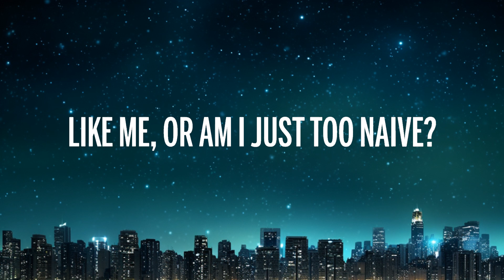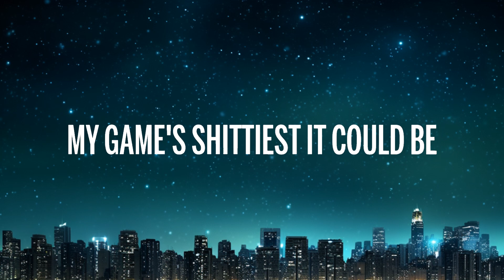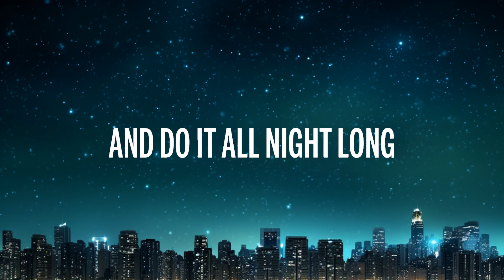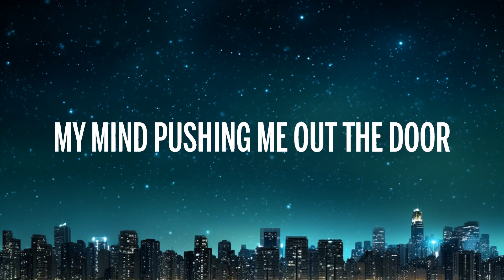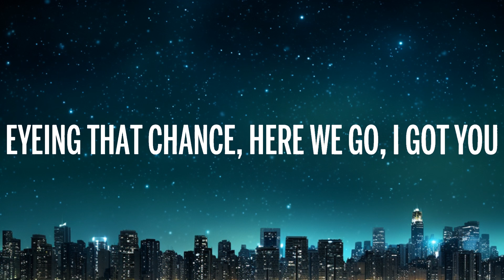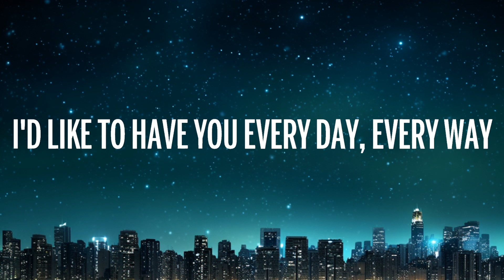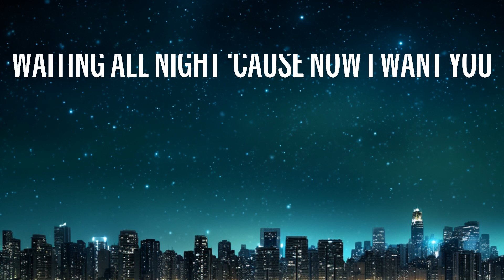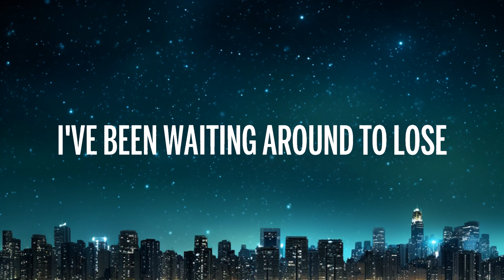blink-182 - DANCE WITH ME (Lyrics) | 20 Min PVT Lyrics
🎵  blink-182 - DANCE WITH ME (Lyrics)
⏬ Download / Stream:

👉 blink-182

🎤 Lyrics: blink-182 - DANCE WITH ME

[Intro: Tom DeLonge]
When I teach masturbation, I'm always just like, "Have fun with it"

Don't think, maybe she won't refuse
She knows everything that I think
That girl, prettiest I could lose
My game's shittiest it could be
I've been waiting around to lose
So dumb, trying to make believe
You're mine, what are you gonna do?
Come here, do you want to come dance with me?

[Pre-Chorus: Mark Hoppus & Tom DeLonge]
Tellin' your friends you know you want to (Dance with me)
Shaking those hips like the devil's got you (Dance with me)
Waiting all night 'cause now I want you (Dance with me)
Eyeing that chance, here we go, I got you (Dance with me)

[Chorus]
Olé, olé, olé, olé
Yeah, we're doing it all night long

This song is making me beg for more
These drinks are breaking up old routines
My mind pushing me out the door
So fucked, wishing I weren't so green
Me, you, would you just fall in love?
Like me, or am I just too naive?
Tonight it's getting a bit too rough
But now, really wanting to make her scream

[Chorus]
[Bridge: Mark Hoppus]
Dance with me, come dance with me
(Dance with me, dance with me, dance with me)
We're doing it all night long

[Outro: Tom DeLonge]
You beat my heart from miles away
You spin me like a hurricane
You like to play your little games
Yeah, been playing them all night long
I'd like to have you every day, every way
And do it all night long